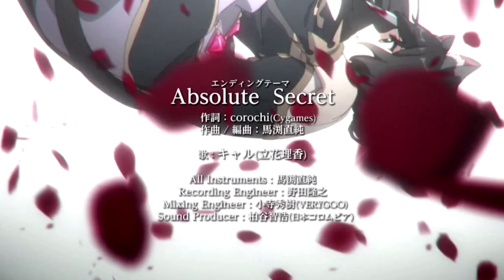Priconne Arc 1 Chapter 8